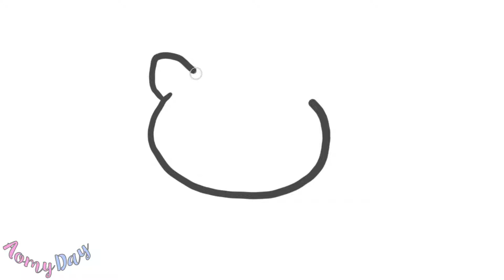สอนเด็ก วาดรูป แม่ครัว คิตตี้ การ์ตูน | ออมมี่ เดย์ | AomyDay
สอนวาดรูป การ์ตูน แม่ครัว คิตตี้ การ์ตูน | How to Draw EASY Chef Hello Kitty Cartoon | ออมมี่ เดย์ | AomyDay